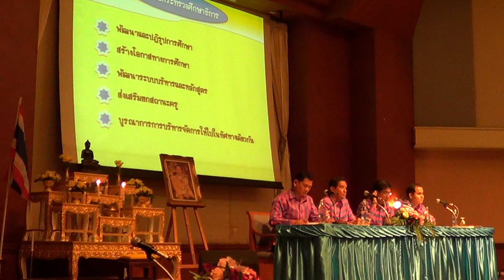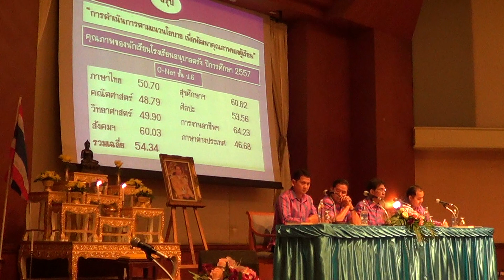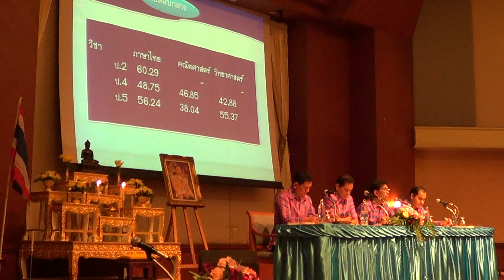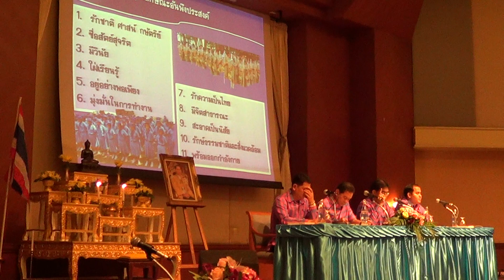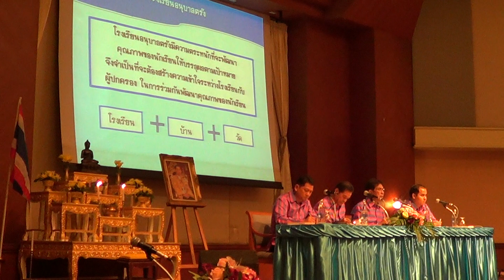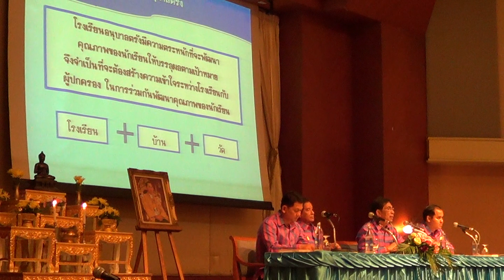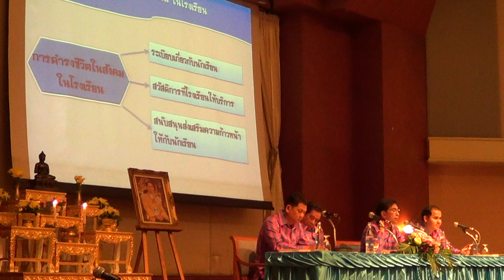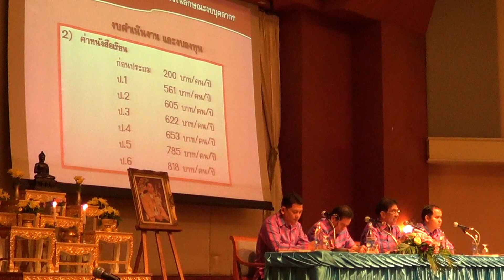โรงเรียนอนุบาลตรังประชุมผู้ปกครองนักเรียน ปีการศึกษา 2558 ป.1-6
โดยนายกิตติศักดิ์ นานช้า ผอ.โรงเรียนอนุบาลตรังเป็นประธานและดำเนินการประชุม ณ โรงแรมธรรมรินทร์ธนา จ.ตรัง วันที่ 30 พฤษภาคม 2558